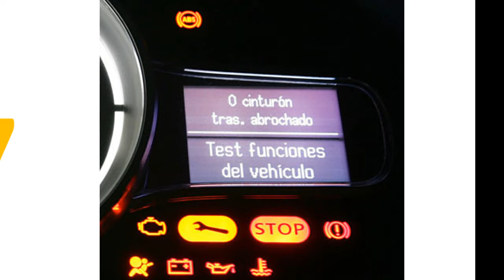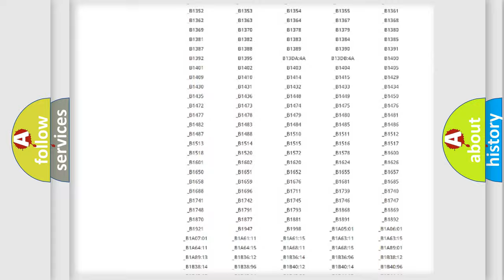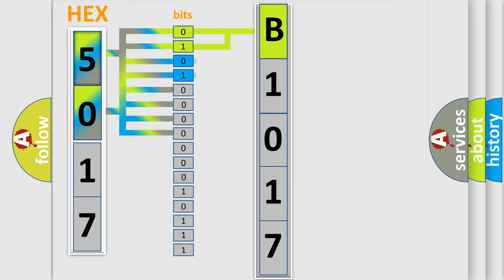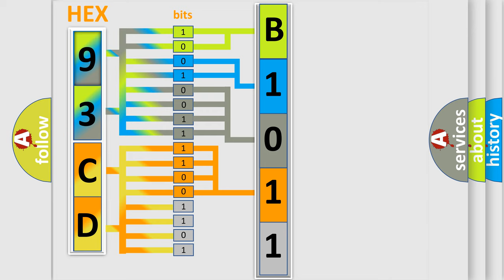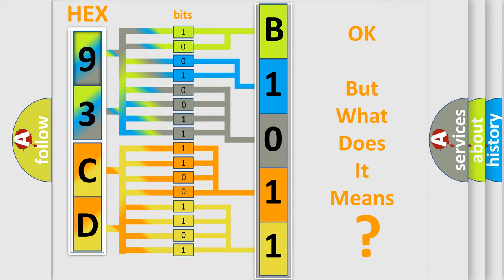DTC Saab B1017 Short Explanation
Contents:
0:21 Basic DTC analysis according to OBD2 protocol standard.
1:48 Insight into programming
2:58 A diagnostically understandable description of the Diagnostic Trouble Code
3:05 Basic error definition

Make:
Saab
Code:
B1017
Definition:
Output Driver Module Performance
Description:
The battery voltage is between 9-16 volts.
Cause:
During a lock or unlock function,the DDM or PDM detects an internal lock or unlock relay driver circuit is shorted to ground.